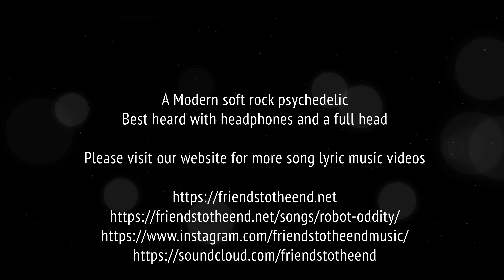ROBOT ODDiTY - by Friends To The End [4K Official] (Modern soft rock psychedelic) "robot factory"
What oddities when the robots wake up?

Lyrics and music credits follow below.
Friends to the End  presents -
"ROBOT ODDiTY"     ( And they called me the Magic Man )

I was born and raised in a robot factory.
I run on oxygen and a lifetime warranty.
They taught us everything we might need to know.
I learned my lessons well. They put me in the show.
And they called me the Magic Man
‘Cause I was more than wires inside an iron can.

A blackout fire broke out down at the power plant.
They fried just like fat in frying pans.
Somehow I made it through the raging fire.
Am I the only survivor to inquire?

I saw her running round to find some shelter, la la la la.
I never really found the time to help her,
Help her, but it’s you.

Robots aren’t supposed to cry.
It must have been an oil leak in my eye.
I don’t know. I don’t care. I can’t understand
How I’ll ever make it here in such an effed up land.

I never thought I’d ever love another, la la la la.
I never thought I’d ever need a lover,
A lover, but it’s you.

I run on oxygen and an eternal guarantee.
If you ever knew me, you know I’d never let you down.
So let’s get away for awhile to Magic Town.
Warm and wild inside an iron can.

Directed by Thom Kurtz
Director of Photography - BJ Lewallen
Assistant Director and 2nd assistant camera - Julia Courtney
Makeup by Meredith Johns for Hawgfly Productions
Robot filmed at Barn Door Studio in Austin
Edited by Brett Chapman for chapmandigitalcinema.com
Story by Thom Kurtz and Brett Chapman
Produced by Thom Kurtz
Starring Thom Kurtz

Special Visual Effects by
Brett Chapman

Special Thanks to Julia Courtney
for service beyond the call of duty

Thanks to Dr. Ellen Crothers and the great staff at Arbor Eye Center for their generous help with the contact lenses.

Music Credits -
Thom Kurtz - Vocals, keys, programming and recording
Zach Ballard - drums
Tim Dolbear - Mix, master and drum recording at Eclectica Studios, Nashville

A Modern soft rock psychedelic
Best heard with headphones and a full head

Music video released by Friends To The End Music

Dedicated to Michael P. McGrail (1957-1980)
who discovered the robot factory

friendstotheend.net